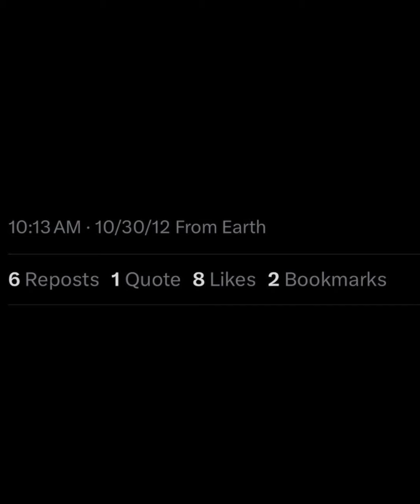Lil B Ebt allegedly sh0t at Von & J Money earlier for k¡lling P5 but missed